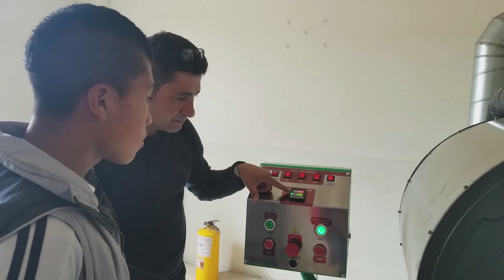Colombia: Searching for Inga Nation Coffee in Nariño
The Inga Nation is a Native Colombian ethnic group that inhabits the territory of Nariño.

There are 87 different ethnic groups, who have lived in Colombia even before the arrival of the Europeans in the early 16th century, and that still to this day inhabit the territory.

Koffea TV Mariqui was very happy to have been invited to such an amazing experience and was able to meet an learn from the Inga Nation descendants.

Come and join us on this journey!!

Koffea TV Facebook, Instagram, Twitter: @koffeatv
Cocora Coffee Team:

La Nacion Inga es un grupo etnico Nativo Colombiano que habita dentro del Territorio de Nariño. Koffea TV Mariqui visito junto a Cocora Coffee.

Existen 87 grupos etnicos diferentes quienes habitan en Colombia mucho antes de la llegada de los Europeos a principios del siglo 16, y quienes aun actualmente continuan haciendolo.

Koffea TV Mariqui estuvo muy feliz de haber sido invitada a participar en tan increible experiencia. Esto le permitio conocer y aprender con los descendientes de la Nacion Inga.

Ven con Nosotros en este recorrido!

Seguiremos Informando!!!